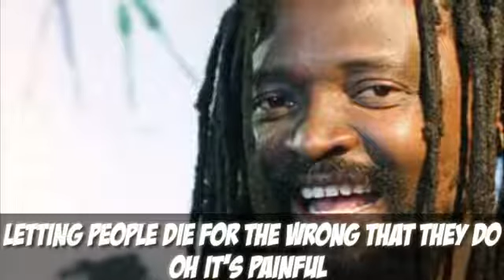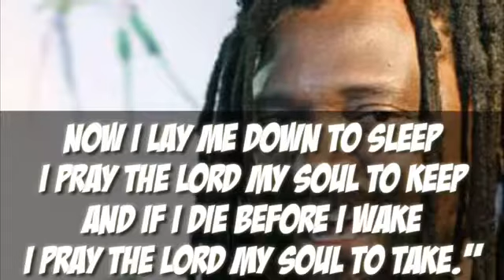LUCKY DUBE IN CORONA TIME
What tomorrow will bring we don't know, we living in a crazy world.